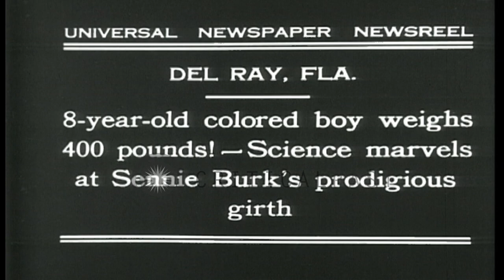Sennie Burk, an 8 year old African American boy weighs 400 pounds in Delray Beach...HD Stock Footage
Sennie Burk, an 8 year old African American boy weighs 400 pounds in Delray Beach, Florida.

Sennie Burk, an 8 year old African American boy weighs 400 pounds in Delray Beach, Florida. Sennie Burk sits with other children. He sits at dining table. All the children eat food. Location: Delray Beach Florida. Date: July 13, 1931.

57,000+ broadcast-quality historic clips for immediate download.